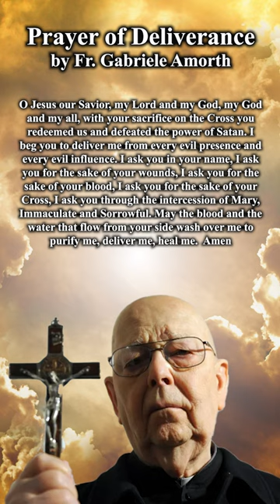Prayer of Deliverance by Fr Gabriele Amorth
𝗧𝗢𝗣 𝟱 𝗠𝗨𝗦𝗧 𝗛𝗔𝗩𝗘 𝗖𝗔𝗧𝗛𝗢𝗟𝗜𝗖 𝗣𝗥𝗔𝗬𝗘𝗥𝗕𝗢𝗢𝗞𝗦:🙏🏻
⭐ 1. Pieta Prayer Book
⭐ 2. Consecration to Mary by St. Louis De Monfort
⭐ 3. Consecration to St. Joseph by Fr. Calloway
⭐ 4. Consecration to St. Michael by Cathal O hAimheirgin
⭐ 5. Deliverance Prayers by Fr. Ripperger

Our mission is to spread devotion to Christ, Our Lady, and the Saints through prayers, meditations, and evangelization efforts. With your help, we hope to reach millions of souls with God’s grace. Are you interested in supporting our mission? You can help in any of the following ways:

✅𝟭. 𝗣𝗥𝗔𝗬 one Hail Mary for the success of our apostolate.